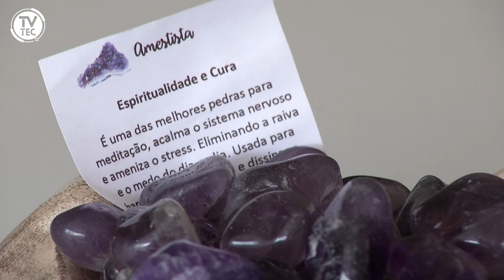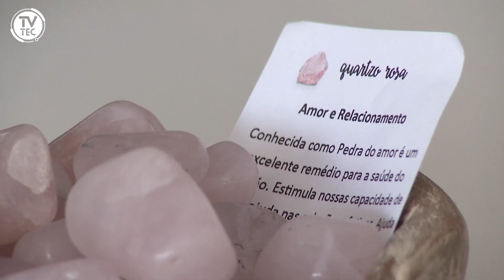Pedras e Cristais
A TVTEC é a primeira escola de televisão e produção audiovisual pública-municipal em parceria com o Centro Paula Souza. Seguindo a proposta do CPS, os cursos da TVTEC são de Qualificação Básica – Formação Inicial e Continuada (QB FIC). São gratuitos, rápidos, presenciais e voltados à economia criativa, com foco na população de jovens e adultos em vulnerabilidade social.